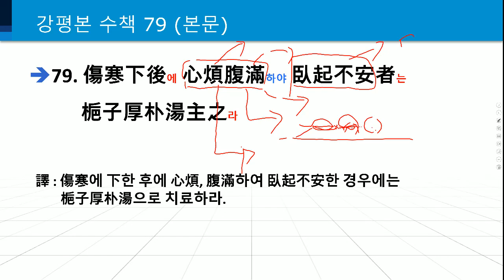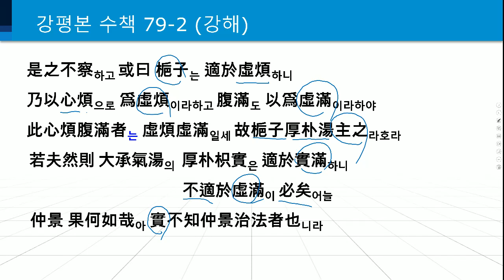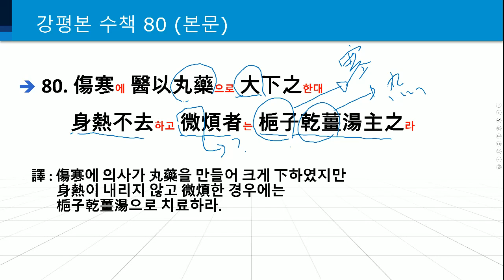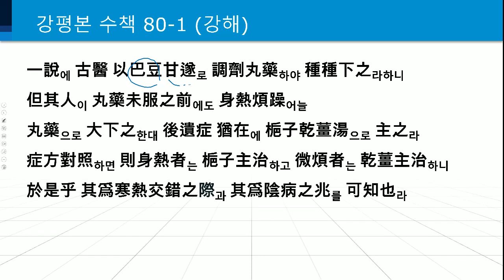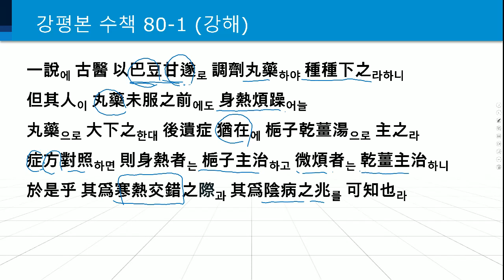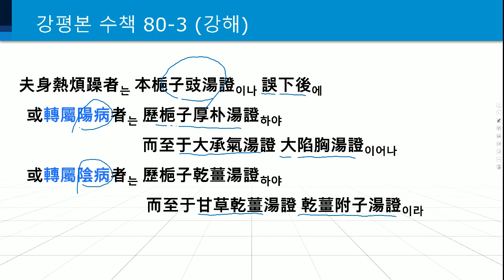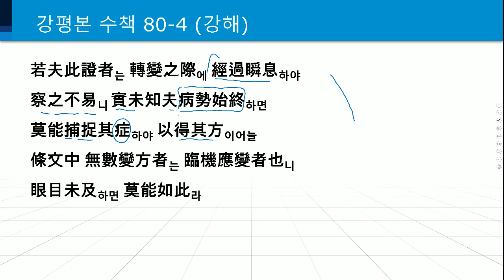강평본 상한론 본문 79~80 ( 치자후박탕과 치자건강탕의 갈림길)